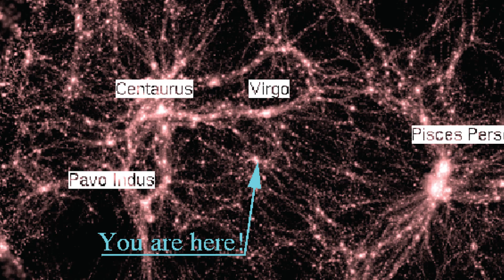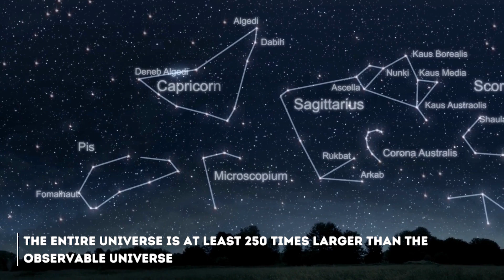James Webb Telescope Just Announced The True Scale of the Universe